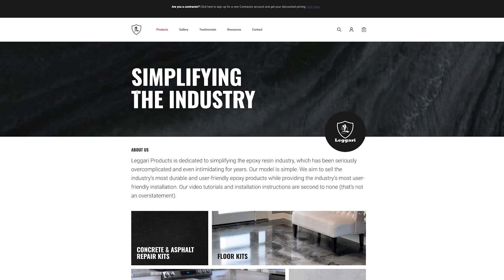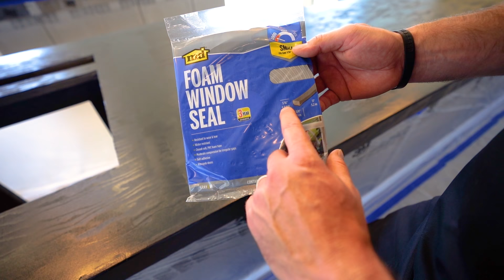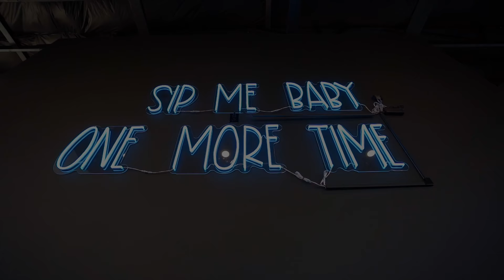How To Coat A MASSIVE Countertop Using Epoxy | The Complete Guide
Looking to coat your countertops in a beautiful and durable epoxy finish? Look no further! In this video, we'll show you how to coat a massive countertop using epoxy. We'll also give you some tips on how to get the best results. So whether you're looking to update your kitchen or want to create a stunning work surface, this video is for you!

Some of the things you'll see in this video are
0:00 Project Intro
1:39 Project Overview
4:50 Bondo
7:13 Process
10:57 Products being used
13:06 Primer
14:09 Mixing Epoxy
14:30 Tape & Weather Strip
16:33 Mixing Epoxy
17:12 Pouring Epoxy
22:41 Dispersing Effects & Denatured Alcohol
23:43 Pulling Tape & Weather Stripping
27:21 Sanding & Top Coat
30:07 Final Look